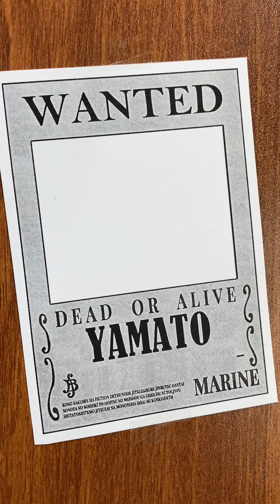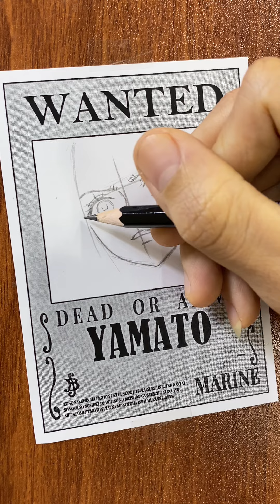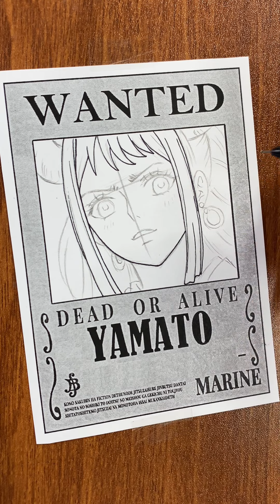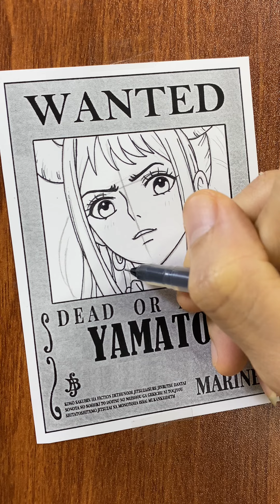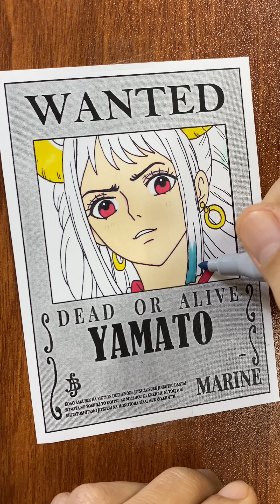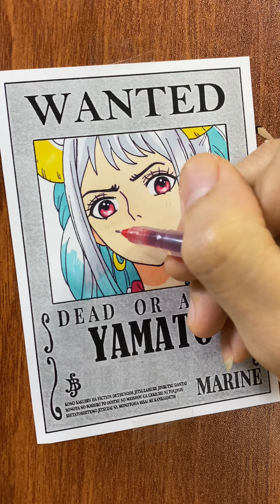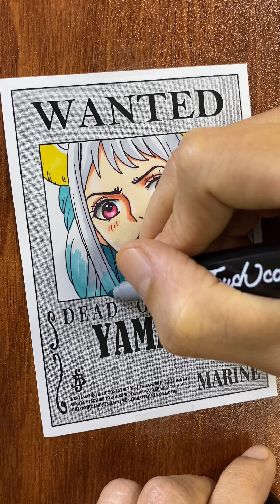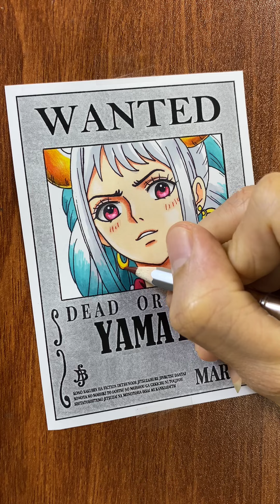How to draw Yamato from One Piece Step By Step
Hello friends
Below are my drawing tools
- roki paper
-water ballpoint pen
-marco colored pencils
- market pen
-pencil
-eraser